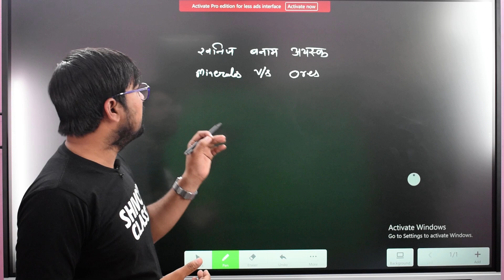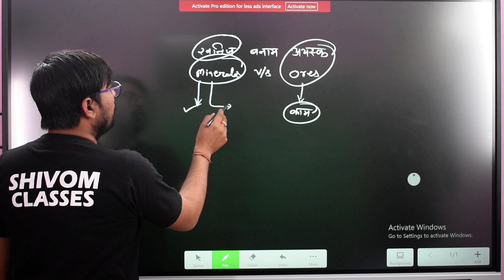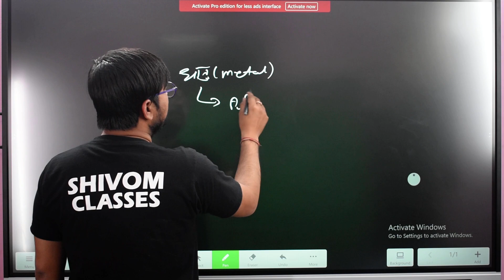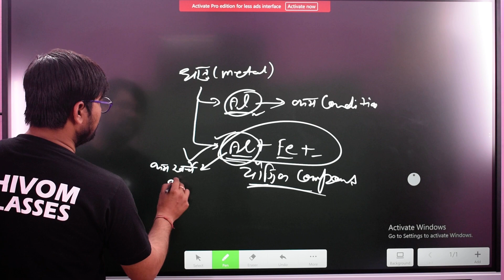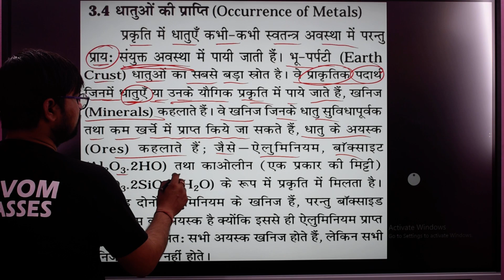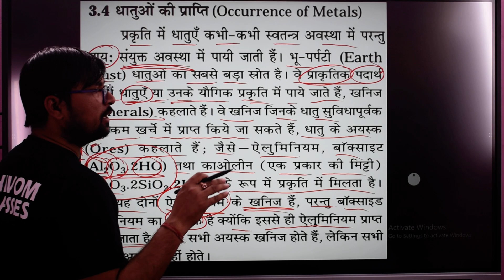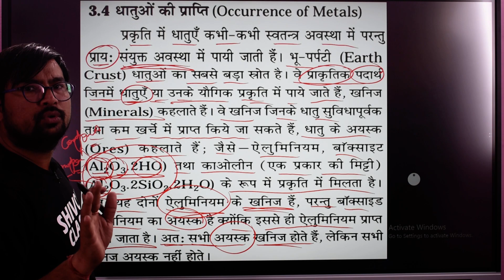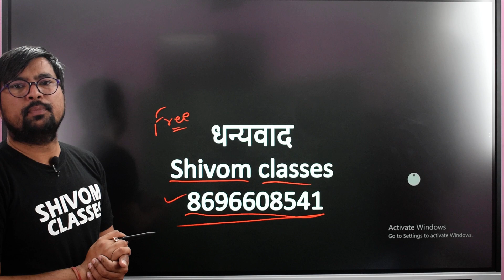minerals and ores difference in hindi class 10 , खनिज और अयस्क में क्या अंतर है परिभाषा उदाहरण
जानिये minerals and ores difference in hindi class 10 , खनिज और अयस्क में क्या अंतर है परिभाषा उदाहरण सहित समझाइये दोनों को कैसे परिभाषित कर सकते है